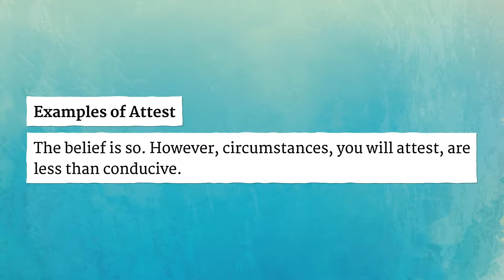ATTEST pronunciation • How to pronounce ATTEST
How to say Attest in British English and American English?